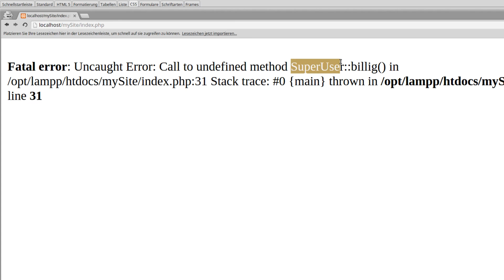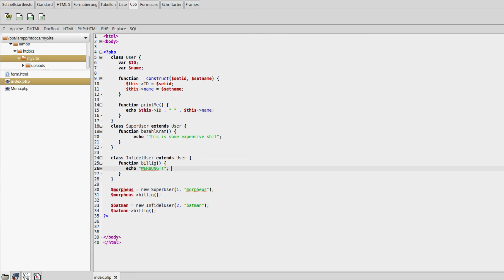PHP 7 Tutorial #37 - Vererbung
In diesem Tutorial geht es Vererbung.